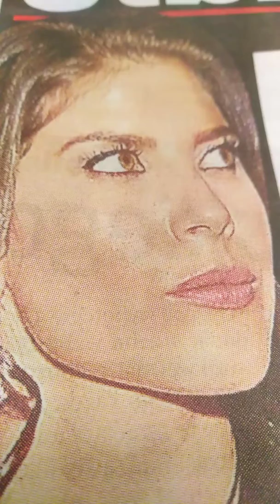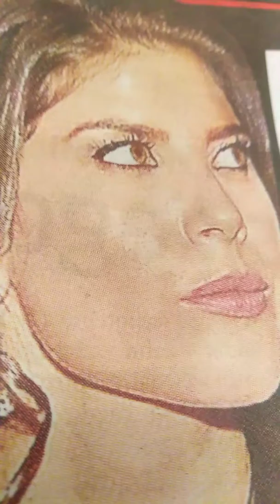Kontrowersyjna WERONIKA ROSATI chyba się w końcu coś doigra? np. Koniec kariery? nowych Procesów?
Jk
Ja zaś jak zwykle proszę o suby łapki darowizny na rozwój kanału i sprzęt i dla kota i podaje numer konta bankowego Julian Kaczmarczyk 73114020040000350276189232 mBank i wskazany kontakt mailowy z dopiskiem LAPTOP na i z góry dziękuję i pozdrawiam serdecznie WRAZ Z ŻYCZENIAMI NOWOROCZNYMI dla Miłych SŁUCHACZY. Jk Atrakcyjna babka ale najwyraźniej nielatwa? w wspolzyciu? zwł z Partnerami? Przecież nie tak dawno? byla Afera z książką NOCNIK A. Żuławskiego, którą ponoć zakazano rozpowszechniac? P. Weronika najwyrazniej Uznała że w jakimś? Stopniu? To Ją? Dotyczy? Doczekamy się Nowych? Książek? i procesów? /raj dla tabloidow/. Lepiej niech się strony dogadaja.

Ja zaś jak zwykle proszę o Suby i Łapki oraz wsparcie darowizny na rozwój kanału i sprzęt i podaje numer konta bankowego Julian Kaczmarczyk mBank 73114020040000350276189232 i wskazany kontakt meilowy z dopiskiem LAPTOP na i z góry dziękuję pozdrawiam Jk